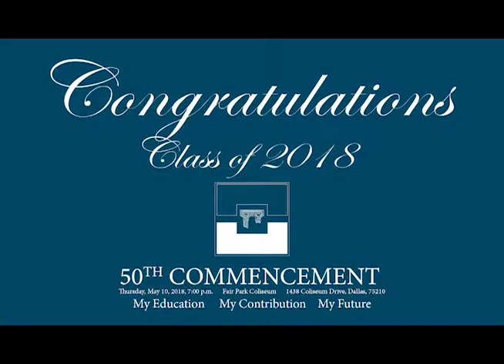El Centro College Commencement 2018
El Centro College
Commencement Ceremony